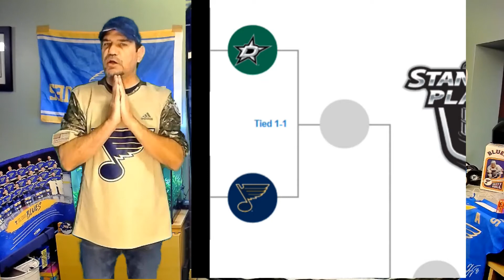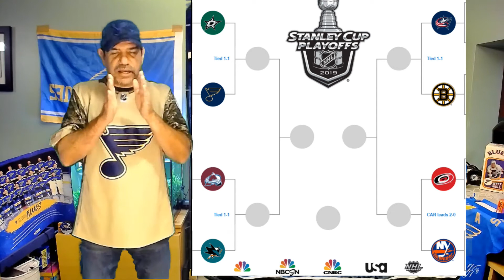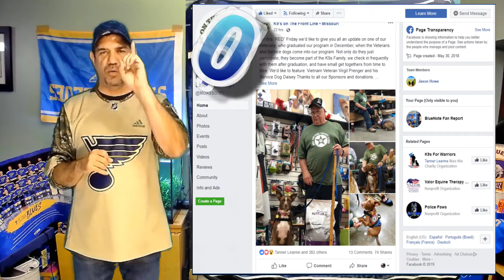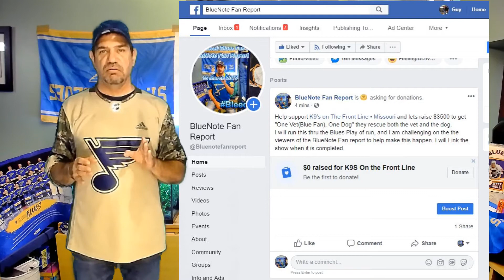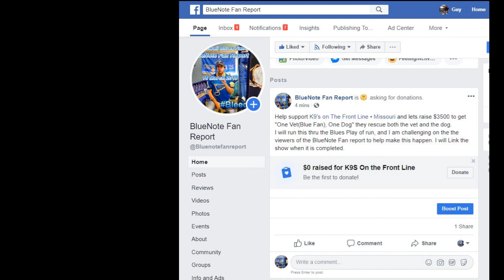BlueNote fan report 29 April 2019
WOW it is here the 100th video by the Hawaii Blues Fan.  all the series have completed game 2 and now the series all shift to the lower seeds arena's.  can the Blues take the Series lead? are the Islanders done?

help gey ONE VET, ONE PET